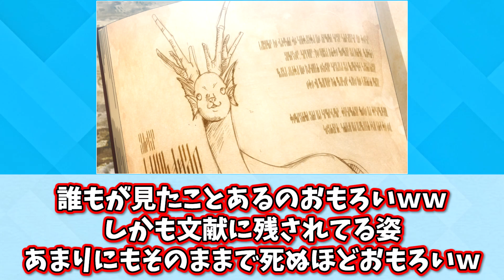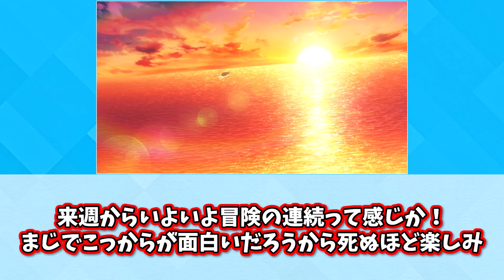【第8話感想】止まらぬ新展開！魔女の正体は●●！？【ヘルク】【Helck】【アン】【ヴァミリオ】【ピウイ】【切り抜き】【みんなの反応集】【アニメ】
権利者
©七尾ナナキ・小学館／Helck 製作委員会